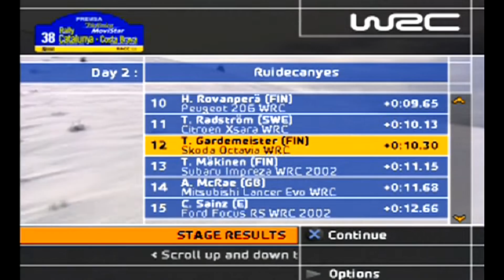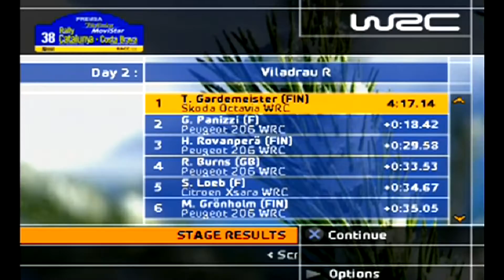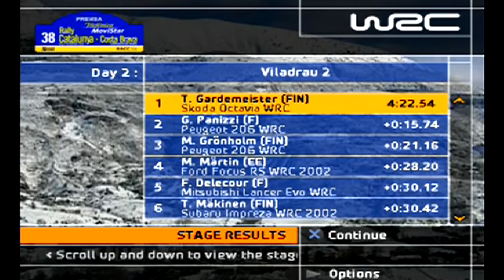WRC II Extreme (PS2) - Rallye Catalunya Costa Brava (Day 2) [Expert Ch'ship Rd 4/14]